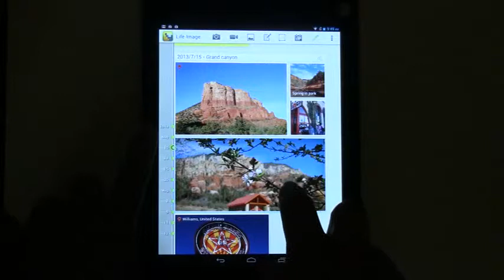Creating freestyle photo journal layout in Life Image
Life Image lets you freely resize and move your photo to create a customized photo journal layout.